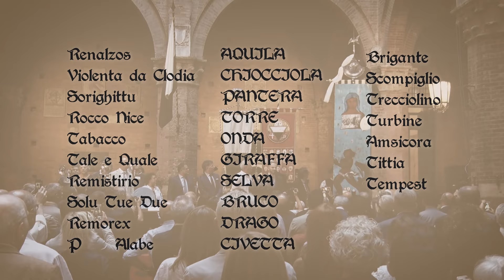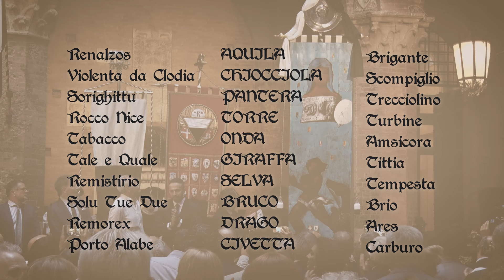GOCCE DI MEMORIA - LUGLIO 2019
A CURA DI MASSIMO BILIORSI
VOCE DI CARLO BORGOGNI
COMMENTO CRITICO DI MAURIZIO BIANCHINI
MONTAGGIO TOMMASO PREVE